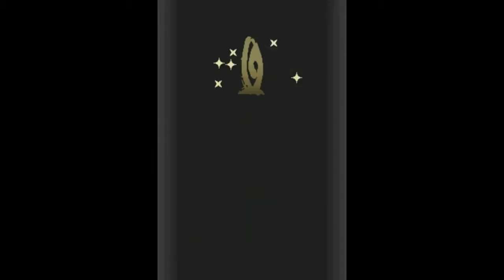Pokémon Pearl - Opening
Pokémon Diamond Version and Pearl Version are role-playing games (RPGs) developed by Game Freak and published by Nintendo for the Nintendo DS. With the enhanced remake Pokémon Platinum, the games compromise the fifth installment and fourth generation of the Pokémon series of RPGs. First released in Japan on September 28, 2006, the games were later released to North America, Australia, and Europe over the course of 2007.